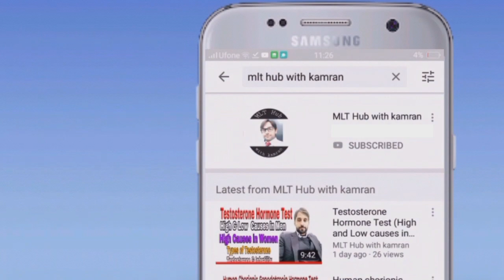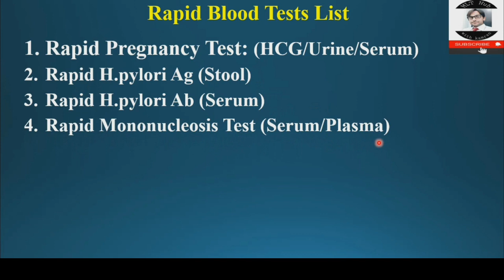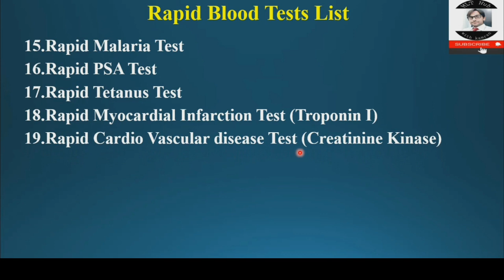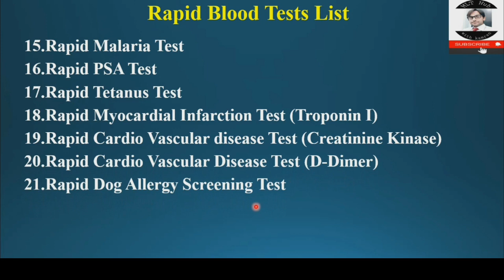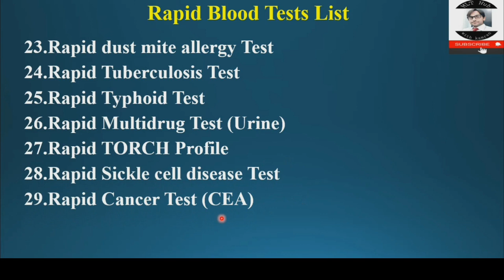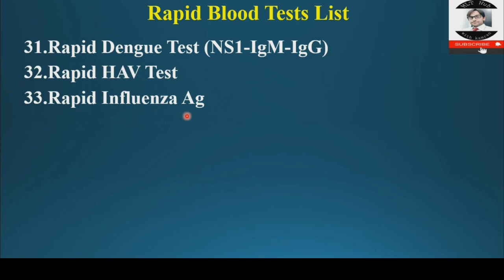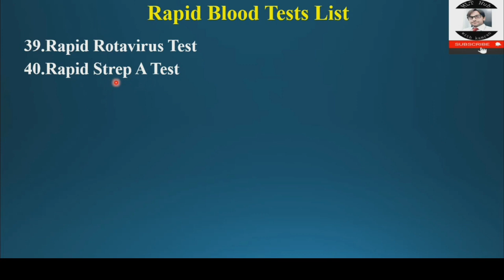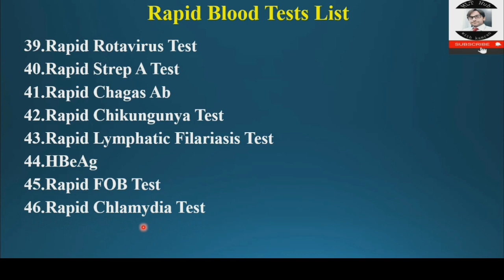Rapid Tests List By Immunu Chromatography Assay (ICT)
Dear viewers in this video you will learn which tests are performed by Rapid kits or Immunu chromatography assay. All tests are very important and you all will learn alot from this video.

Your Queries in the Video:
00:00 | Introduction
02:41 | Rapid Tests List